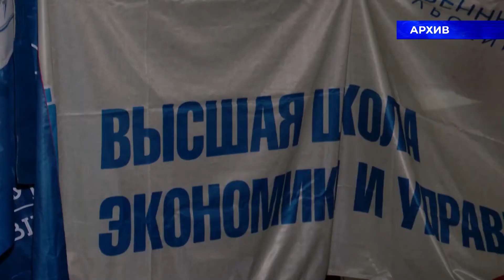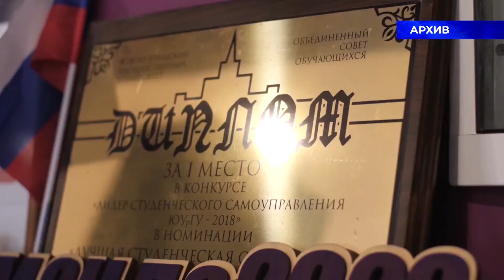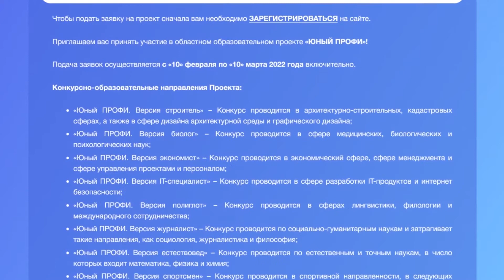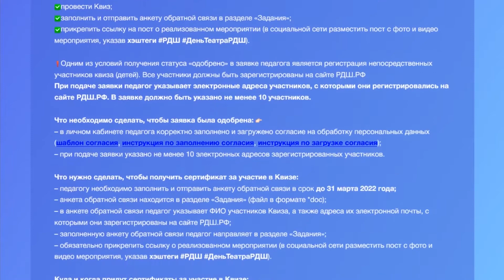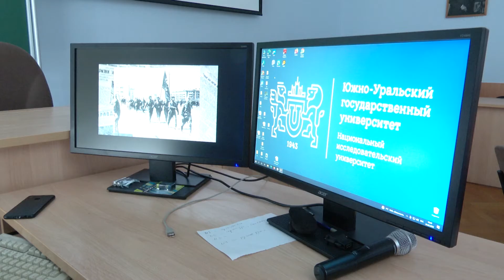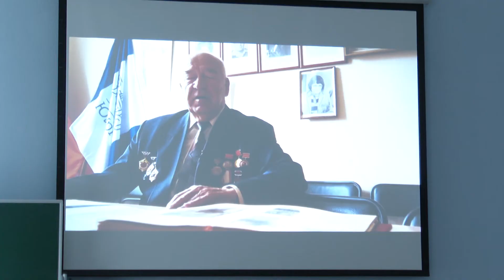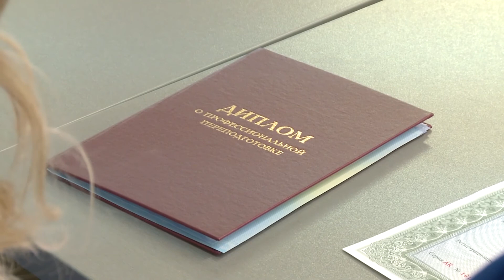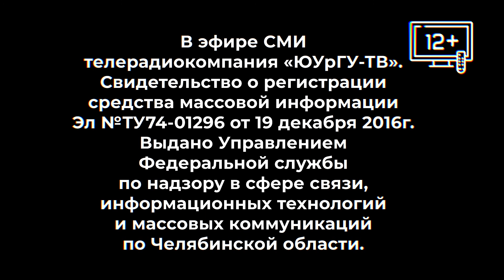Новости ЮУрГУ 05 03